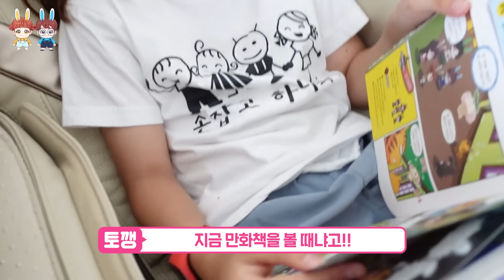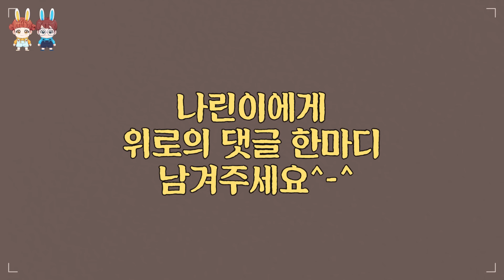반 대표로 컵스태킹 대회 나가요! 응원해주세요^^ 스포츠 스태킹 가족 일상 브이로그 vlog - [나다린TV]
떨려요 ㅎ